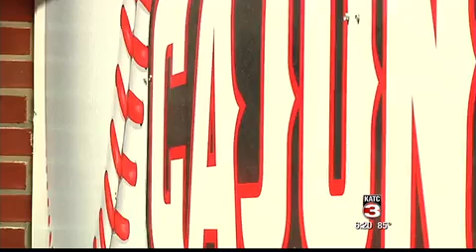UL Watch Party